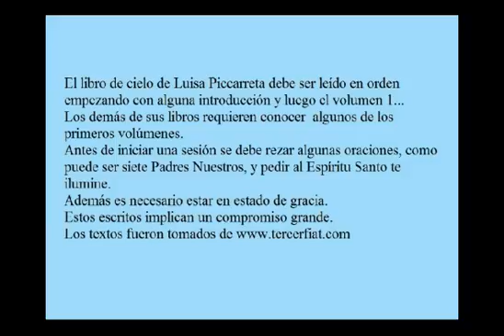Libro de cielo volumen 10 de Luisa Piccarreta